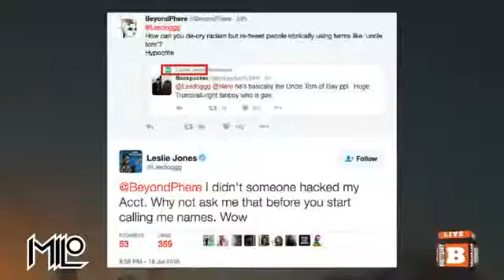MILO Delivers A Verdict On Abortion, With His Usual Delicacy And Tact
Miͥloͦ Yiͥaͣnnoͦpoͦuͮloͦs